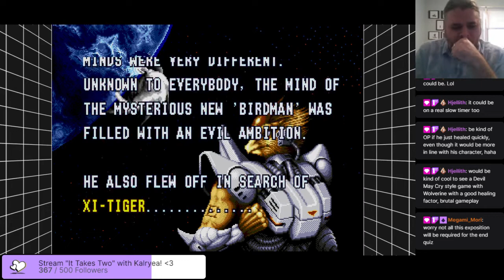Alien Soldier Was Too Much